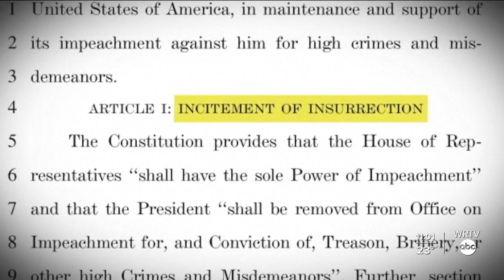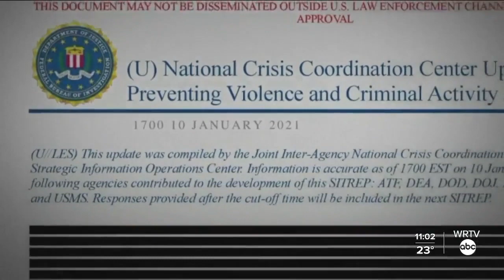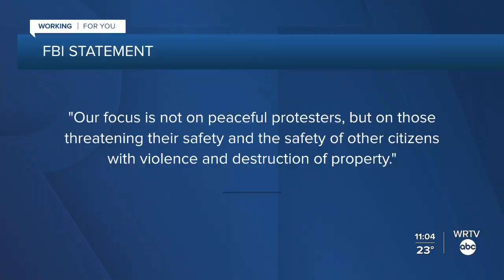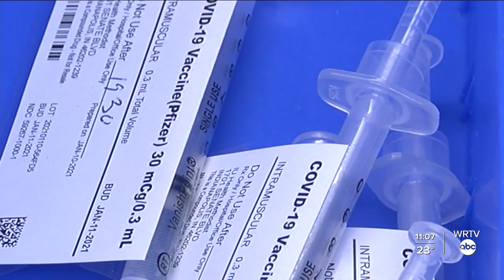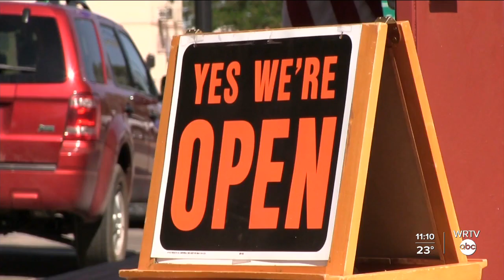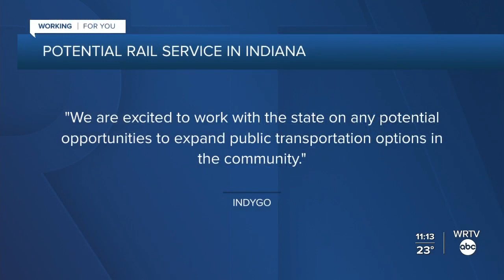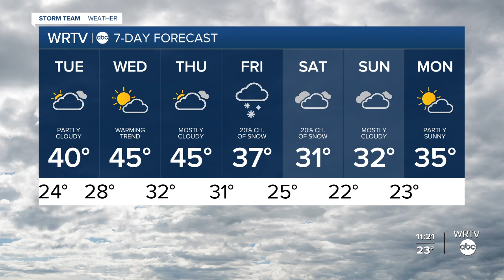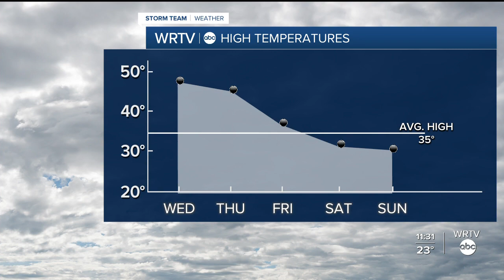WRTV News at 11 p.m. - January 11, 2021